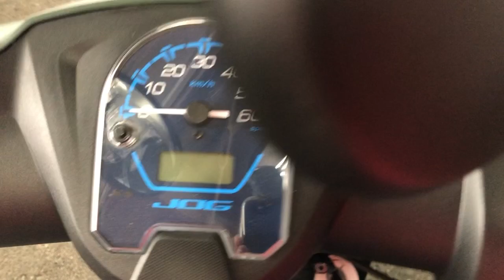ジョグ 2021年 新車 バイクショップ名:エナジーモータースタイル 昆陽店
メーカー保証が2年間ついてるので安心して乗り出して頂けます!!その他、任意保険・車体保険・盗難保険の取り扱いしておりますのでお問い合わせ下さい☆納車後の点検も、無料で対応可能!!下取りや買取も承っておりますよ♪♪乗り出し後、不慮の事故やトラブルに見舞われても、当社任意保険のロードアシストでしたらレッカー費用も無料です☆買ってからのアフターフォローを重要視した販売店です!